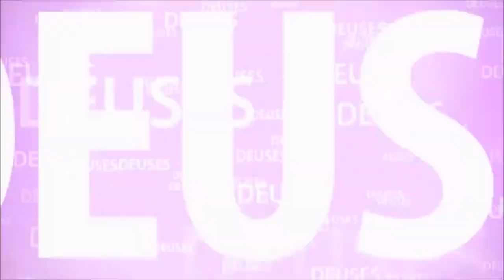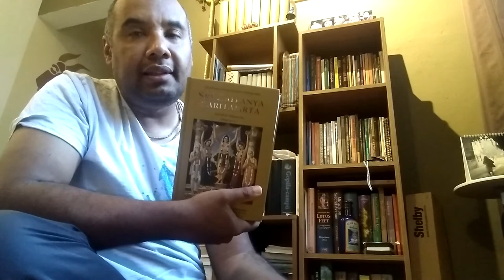INDIA #1 VIDEOS NA ÍNDIA